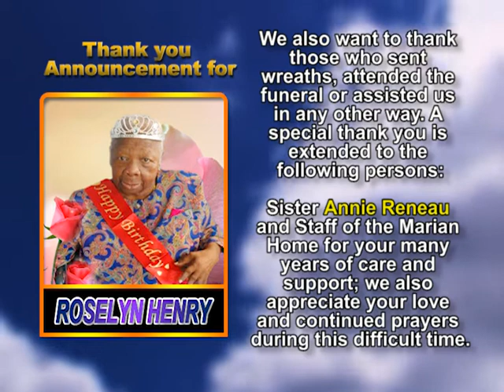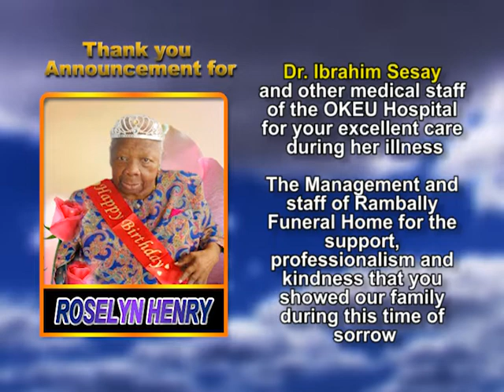Roselyn Henry thank you